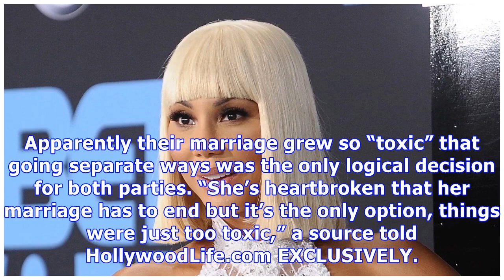Tamar Braxton Slays 2017 Soul Train Awards With Powerful ‘Blind’ Performance — Watch